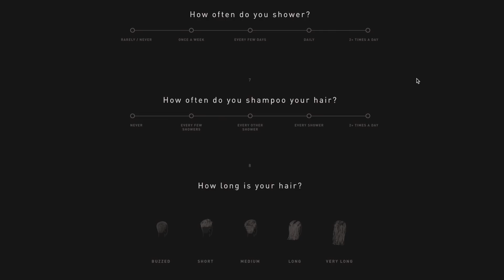Jeff Eaton for Heisman! NCAA Football 14 RCU Moon Men Dynasty (S2 Ep. 5)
Welcome back to Rocket City! NCAA College Football 14 Dynasty is back on the channel! Here in season 2 I show off our custom created RCU teambuilder dynasty team. We built them in the mod called CFB Revamped.  Our star QB is made his way to the Heisman watch! We scout recruiting prospects and play with Head Coach Drew Morris and offensive coordinator Anthony Burks.